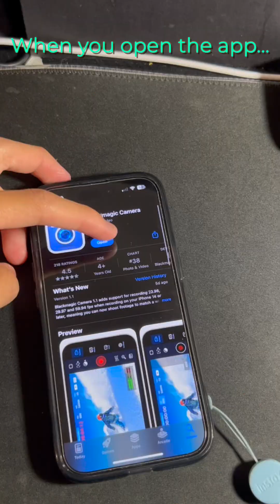Record ProRes on non-Pro iPhones even if Apple says it can't?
Even though Apple SAYS only the iPhone 13 Pro/14 Pro/15 Pros can record ProRes video, I show here that it clearly isn't the case! That's thanks to the BlackMagic camera app that's on the Apple App Store, so check it out if you want to record ProRes video on a non-Pro iPhone that can't record it normally (Pro iPhones can use it too, with more control on ISO and shutter speed too!)

📒 A couple notes:

•This app lets you even record externally if you wish, say to an SD card or external SSD

•You can record at up to 4K with 30 FPS in ProRes in this app, and other resolutions like 1080p and 720p are available along with other frame rate options

•This video showed my iPhone 15 using the app (which doesn't natively get ProRes support), but do remember this app is available for other iPhone models

I livestream on Twitch (Check it out! TheAppYT)

JOIN NOW!

I CHANGED MY YT NAME: I changed it to Applecations, so now if you search "yt Applecations" you will find my Cascade song and my channel! If it doesn't show up still, search "yt Applecations". MAKE SURE TO PRESS "Search instead for" button.

And turn on the bell notifications!